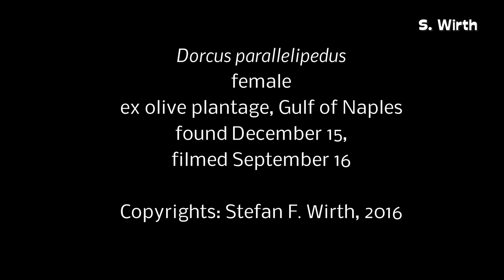Dorcus beetle female from Olive Plantation in Southern Italy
I described the beetle as Dorcus parallelipipedus, although its quite gracile body shape. Some doubts about the correct determination thus remained. The specimen in my footage is a female.

It was collected during an Italy-excursion in December 2015 to the Gulf of Naples. The adult beetle was there discovered under a sawn  deadwood disc in an olive plantation. The beetle was resting close to an ant nest of Lasius alienus. It originally carried mites of the Histiostomatidae, which it doesn't meanwhile any more.

Adult beetles often do not reach a rematkable age. Some do not even consume food and just live for a very limited time in order only to reproduce. Especially beetles of the Scarabaeoidea sometimes survive only a few weeks. This Dorcus specimen however survived as beetle since December 2015 until today (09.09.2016), which astonished me.
In other beetle taxa however, a long life period of beetles is well known. An example is Blaps mortisage, which as adult can survive for several years.

The footage was recorded in 4K using a Sony Alpha 6300, which was connected via adapter with an A-mount 1:1 macro lens.
I for the first time did not focus manually, but used the continuous Autofocus. The autofocus of this camera is known to be very fast. It indeed also in the videography delayed in focussing only rarely. These delays might have appeared due to the connection of the camera with an A-mount lens.

Copyrights Stefan F. Wirth, September 2016